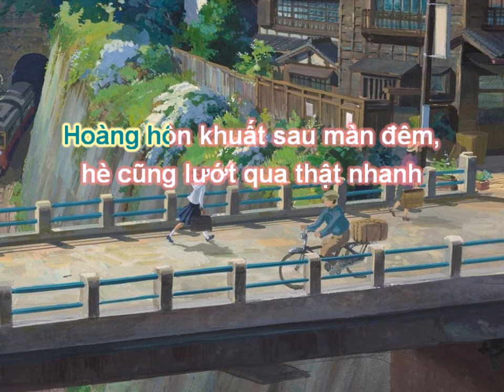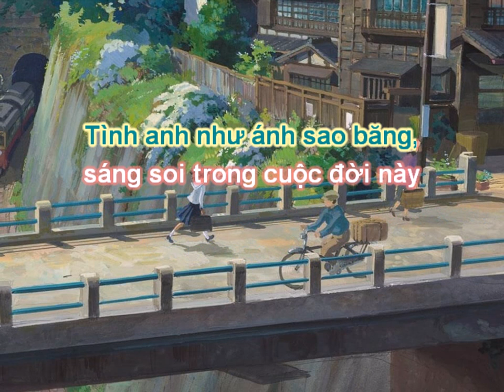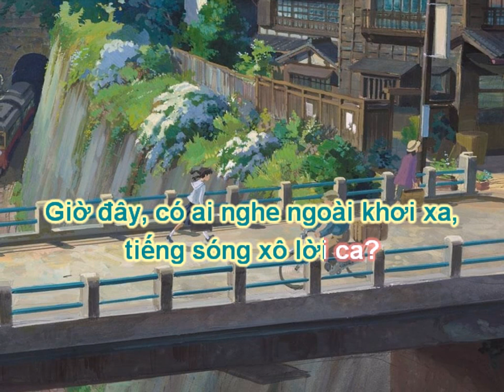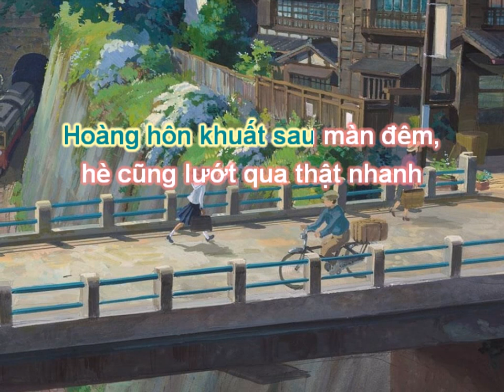[KARAOKE LỜI VIỆT] Sayonara no Natsu - Aoi Teshima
【カラオケ】さよならの夏
Lời việt: Little Fish

Biển sóng lấp lánh trùng khơi, phủ lấp những con thuyền kia
Làn khói vấn vương lượn lờ nhẹ bay, như tiễn bước thuyền đi
 Và em vẫn như ngày xưa, lần theo bước chân của anh
Liệu em có cơ hội được nhìn thấy màu gió hương hạ bay?

Tình em như khúc ca buồn, thiết tha xót xa êm đềm
Ngân nga lời, khắp con đường đến bên cạnh anh
Tình em như chú chim âu, vút bay cao trên bầu trời
Giữa mây ngàn, mong cho mình đến được anh

Hoàng hôn khuất sau màn đêm, hè cũng lướt qua thật nhanh
Giờ đây, nếu em gọi thầm tên anh, anh có nghe được em?

Biển sóng nhấp nhô ngoài xa, làn gió hát ru tình ta
Dường như có ai thì thầm câu ca, như cất giấu ngày qua
Đường phố, dấu chân người đi, Hạ cũng nói câu biệt ly
Liệu có cuốn theo giấc mộng ngày xưa, khi có anh và em?

Tình anh như ánh sao băng, sáng soi trong cuộc đời này
Nhưng đâu ngờ,ánh sao vụt sáng rồi vụt bay
Tình anh như sóng xô bờ, vỡ tan giấc mơ ngọt ngào
Em như là con thuyền nhỏ bé ngoài khơi
Ngày ấy, nếu em quay lại nhìn anh, anh có đi tìm em?

Dạo bước dưới những hàng cây, từng phiến lá xanh nhẹ lay
Chợt nhớ lúc anh vẫn còn bên em, tay nắm lấy bàn tay
Đường phố vẫn như ngày xưa, tựa như lúc ta còn nhau
Giờ đây, có ai nghe ngoài khơi xa, tiếng sóng xô lời ca?

Tình yêu như mới hôm qua, xót xa đớn đau âm thầm
Nước mắt này sẽ nhạt nhòa mất theo biển xanh
Tình yêu sẽ héo khô dần, trái tim sẽ thôi mong chờ
Sẽ không còn những đêm dài, nhớ về ai

Rồi đây, nếu hai ta gặp lại nhau, anh có ôm chặt em?